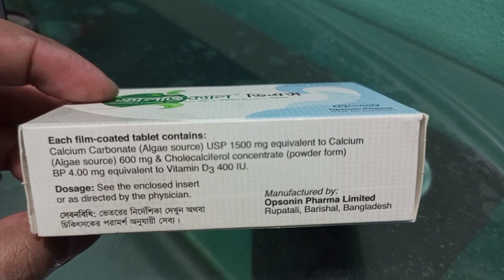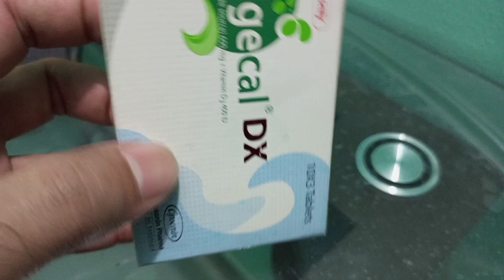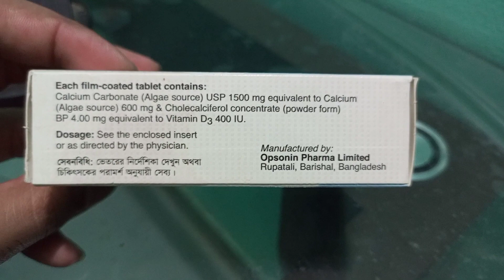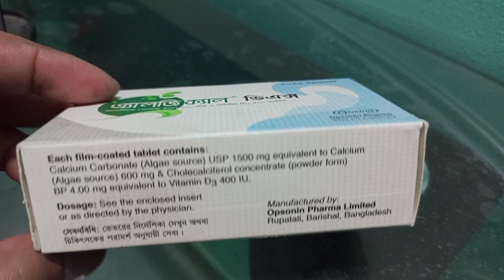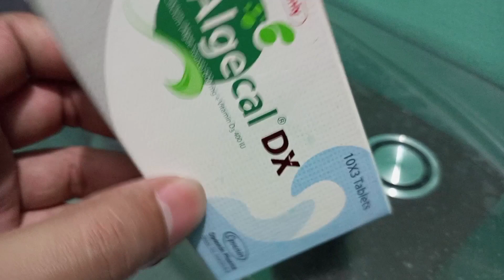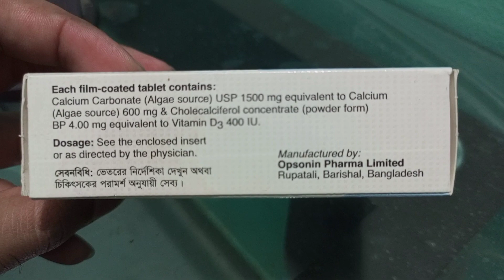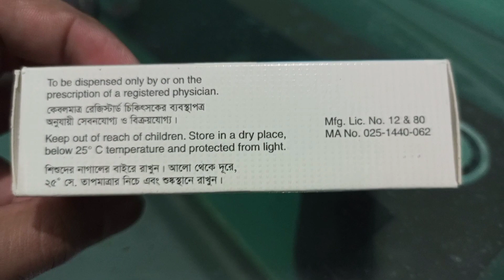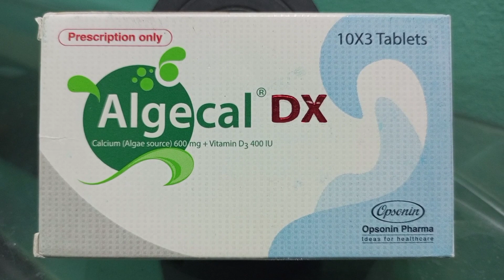Algecal Dx || ক্যালসিয়াম ও ভিটামিন ডি এর অভাব প্রতিরোধ বা চিকিৎসায় কার্যকরী ঔষধ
ইহা একটি ক্যালসিয়াম এবং ভিটামিন ডি এর সংমিশ্রণ | ক্যালসিয়াম একটি প্রয়োজনীয় উপাদান যা শরীর গঠনে অপরিহার্য ভূমিকা রাখে | এটি হাড় গঠনের মাধ্যমে শরীরের কাঠামো মজবুত রাখে | ক্লিনিক্যাল পরীক্ষায় দেখা যায় অস্টিওপোরোসিস এবং সংশ্লিষ্ট অস্থি জনিত ফ্র্যাকচার প্রতিরোধ ও চিকিৎসায় ক্যালসিয়াম উপকারী যেহেতু ভিটামিন ডি পরিপাকনালী থেকে ক্যালসিয়াম শোষণের সাহায্য করে তাই এটি অস্থির কাঠামো রক্ষায় প্রয়োজনীয় পাশাপাশি এটি অস্থির ঘটনে উদ্দীপক

প্রাপ্তবয়স্কদের ক্ষেত্রে স্বাভাবিক মাত্রা একটি ট্যাবলেট সকালে এবং একটি ট্যাবলেট রাতে ট্যাবলেট মুখে দিয়ে গ্রহণ করে পানি দিয়ে খেতে হবে